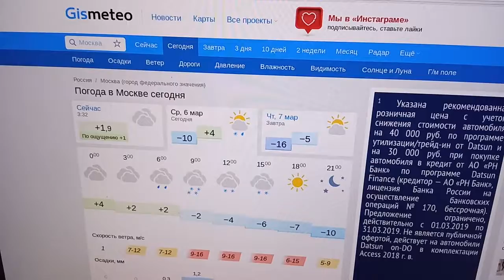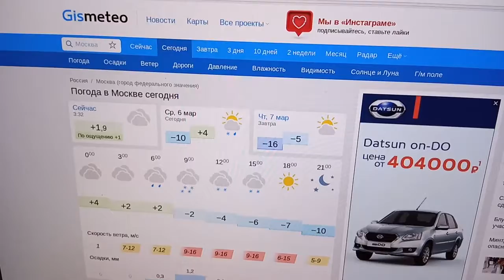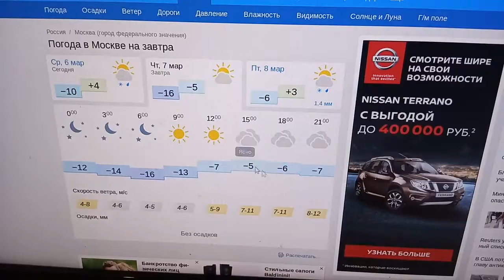Погода в Москве